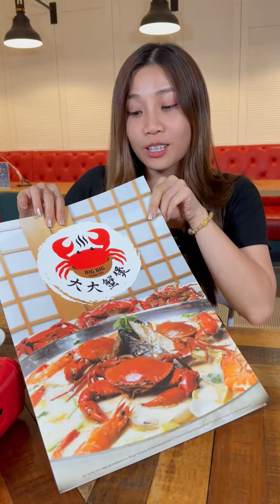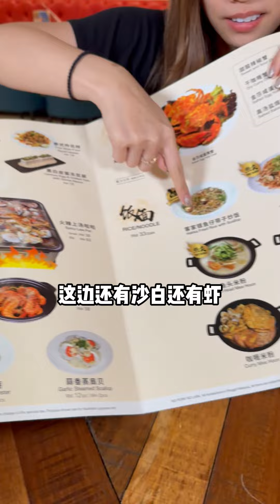今天去吃Kepong最大的鱼头米蟹煲！而且海鲜都是游水的哟！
新开张🥳！全城最大的 鱼头米蟹煲 震撼登场😱！里面竟然有 三文鱼头🐟 + 游水螃蟹🦀️！开张优惠送 瓦煲活醉虾🦐！
这家位于📍Kepong Village Mall里全新发现的【Big Big Crab Pot 大大蟹煲】，中式海鲜餐馆真是叫人惊艳，光是名字大大煲就让人嘴角不禁上扬！难道这里真的有那么大份的蟹煲😱？一踏进店门就能感受到满满的海鲜气息，各种各样的海鲜都是游水的，从螃蟹到虾等等应有尽有😋！小编心里顿时升起了对美味的期待😍！
当然，小编的目标是招牌菜《鱼头米粉煲》🍲！上菜的瞬间差点被这座山一样的鱼头米粉煲镇住了😍！这简直就是市面上最大份量、最豪华的鱼头米啊，足够喂饱5-6个人😱！不过如果你胃口小，也可以选择2-3人份哦👌🏻！汤头用三文鱼头熬煮，再加上新鲜的螃蟹🦀️、虾🦐、蛤蜊等，喝起来鲜甜入味😋！汤头里还有一丝酒香和奶香，倒入米粉让汤汁吸满满，每一口都是海鲜的精华呀🤤！
他们家的《 东炎煲》也是不可错过的😋！一系列香料和调味料，让口感更加深厚，清爽中带有浓郁的酸味和微辣的香气🫢！而其他的大大蟹煲，像是《咖喱煲》、《 上汤啦啦煲》，也让小编想下次再来尝试🫶🏻！当然，如果你对辣的东西感兴趣，这里还有《火辣上汤啦啦》🔥，鲜嫩肉质与汤汁的火辣搭配，挑战味蕾的极限，让人回味无穷👍🏻！
最后，再来一个开张大福利，吃货们注意啦🥳！只要你在这里消费满RM150以上，店家就送你一份《活醉虾》🦐！虾肉饱满而弹牙，浸泡在醉人的酱汁中，不仅突显虾本身的鲜美，更是将海鲜的香气和酒香深度融合🤤！
总的来说，Big Big Crab Pot真是一个令人惊喜的海鲜天地，无论是份量还是味道，都绝对是超值的选择👌🏻！快带上你的吃货团队，一起来感受海鲜的狂欢吧😉！
【Big Big Crab Pot】
📍: Ground Floor, Lotus's Kepong, G13, 3, Jalan 7A/62A, Bandar Menjalara, 52200 Kuala Lumpur, Wilayah Persekutuan Kuala Lumpur

主持人
Rainy Loke Li Yin
Wilson Lau